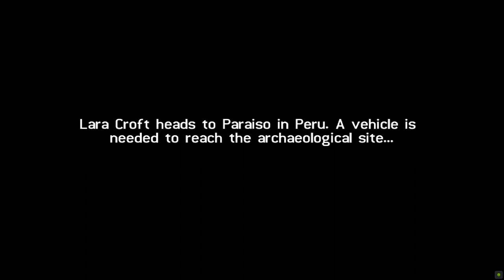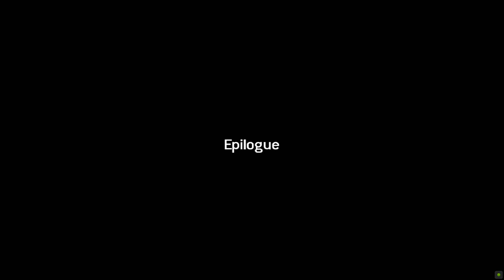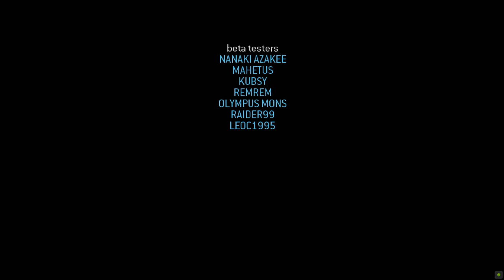Tomb Raider 7: Legend Demake-Chapter One: Level 2: Peru, Paraiso & Level 3: Japan, Tokyo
A re-imagined Legend experience in the classic TR engine! Tomb Raider: Legend originally came out in 2006 and was developed by Crystal Dynamics. Legend Demake is a fan-remake developed by Delca using an enhanced version of the TR4 engine (called TRNG). Gameplay and environments are reimagined how they would be like if they were made by Core Design in the late 90's - often referred to as the 'classic' era.

Chapter One includes four levels: Croft Manor, Bolivia, Peru, and Japan. The follow-up, consisting of the second half of the game, is in development.

The Story focuses on Lara's search for her mother and the mythical sword Excalibur. For the demake, the plot has been reworked and simplified in some aspects.

Cutscenes are dubbed in French. English subtitles are provided.